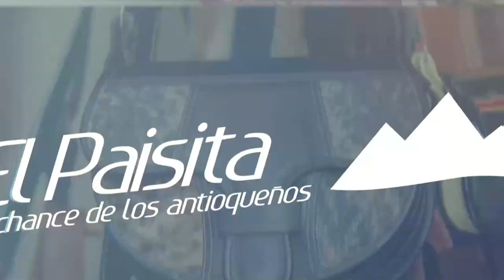EL PAISITA 2 Resultados del Chance del SÁBADO 07 DE MAYO de 2022 ✅🥇🔥💰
Hola buenas noches, te presentamos los resultados de las loterías y chances en Colombia, vamos con el Resultados del Chance El Paisita 2 del SÁBADO 07 DE MAYO de 2022.